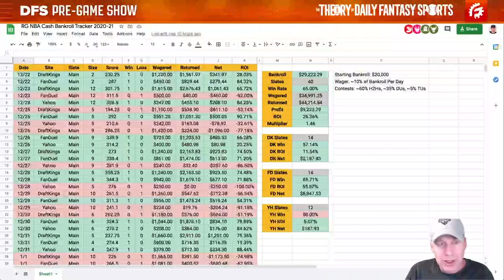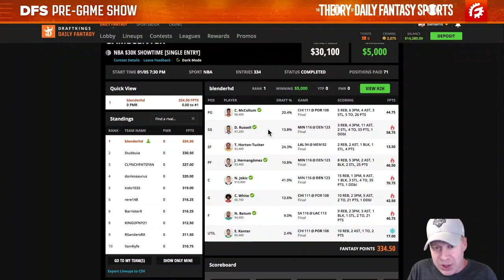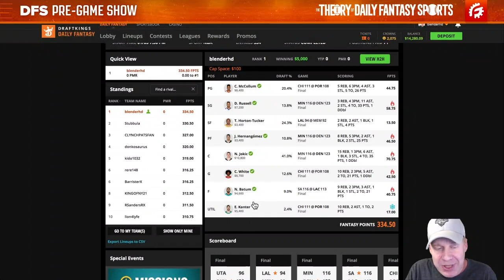NBA DFS Review - Single Entry GPP Lineup Construction ($5000 Win)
Jordan Cooper reviews his lineup construction process for a $5000 first-place win in the NBA Showtime single-entry GPP on DraftKings.

This is a clip from the RotoGrinders DFS Pre-Game Show from 1/6/21.

🚨  Theory of Daily Fantasy Sports: 15-Hour Audio Masterclass 🚨
Learn the fundamental concepts of expert-level DFS gameplay that will completely revolutionize your process and put yourself on the same footing as the pros!